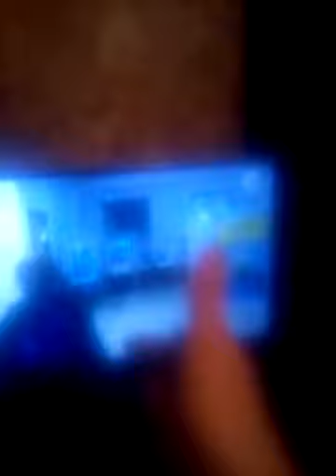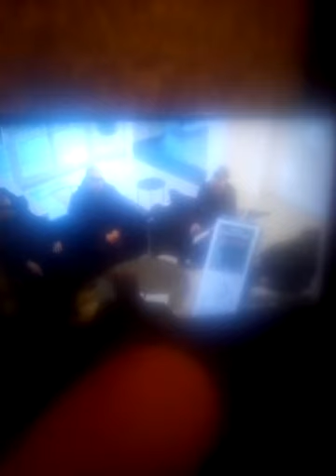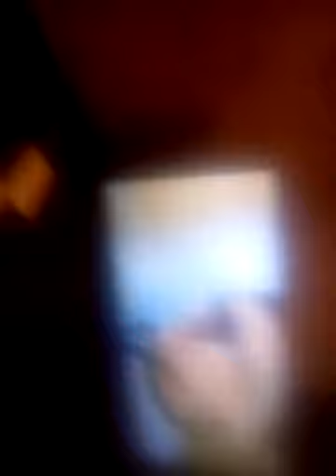Rynny Funn yyigiop Yo LOBlowGgJob Run Xxx